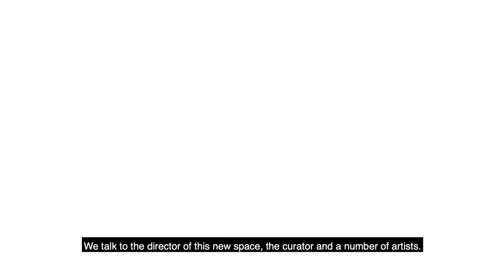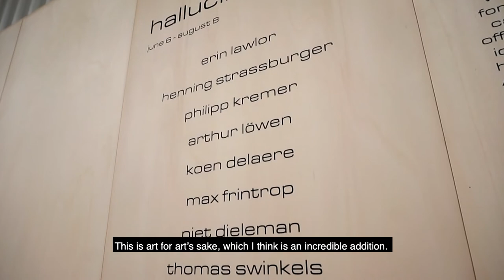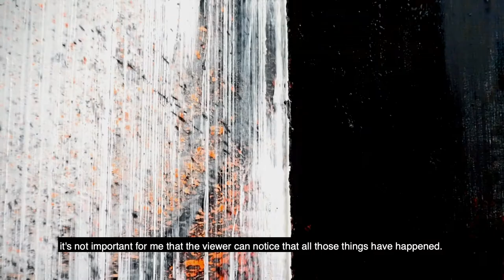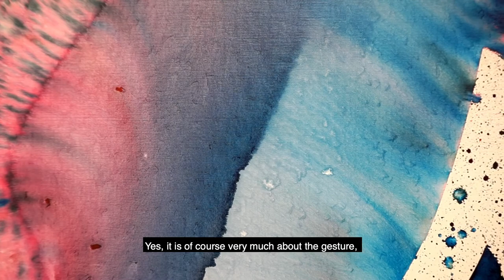The Not So Ordinary Gallery Tour - episode 5: Project Space On The Inside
In this 5th episode of The Not So Ordinary Gallery Tour, Jeannette visits the recently opened Project Space On The Inside. Here she speaks with director Annemarie Galani, who explains about the idea of the space. Koen Delaere,  curator of the group presentation 'Hallucinogenic' - the first collaboration of the project space with Galerie Gerhard Hofland - explains about concept of the exhibition in which abstract art and physicality plays a key role.